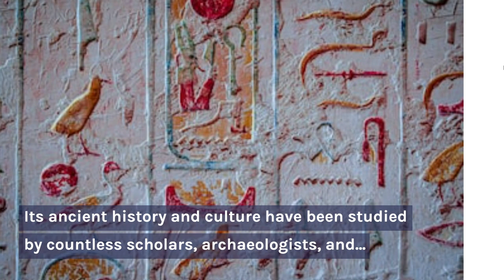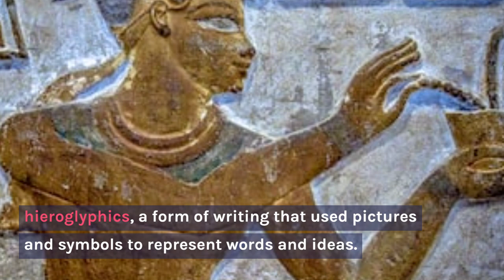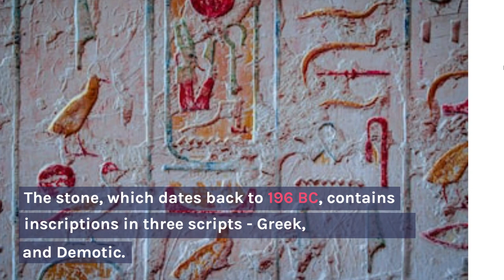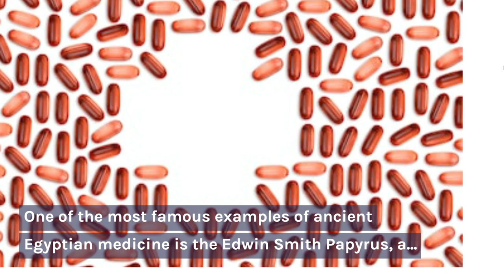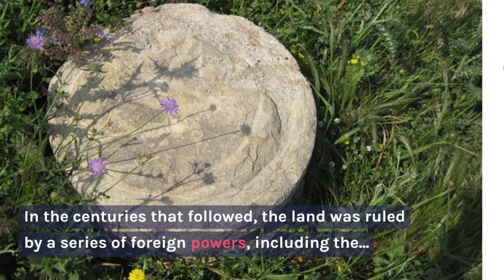Exploring the Ancient Wonders of Egypt: From Pyramids to Medicine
Join us on a journey through the rich and fascinating history of ancient Egypt, from the deep connection to religion to the development of hieroglyphics and remarkable achievements in science and medicine. Discover how this civilization has left a lasting impression on the world and continues to inspire future generations.